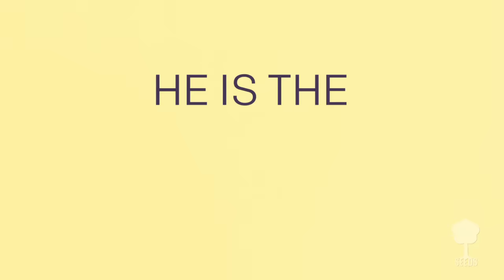Books of the Bible Song (New Testament)